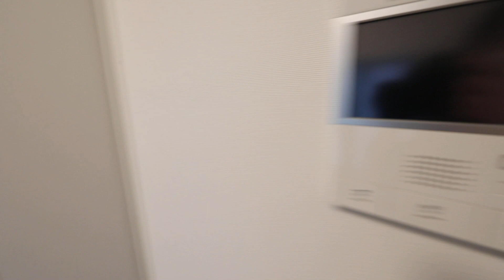ルーエ池下 503 名古屋 エムホーム今池店